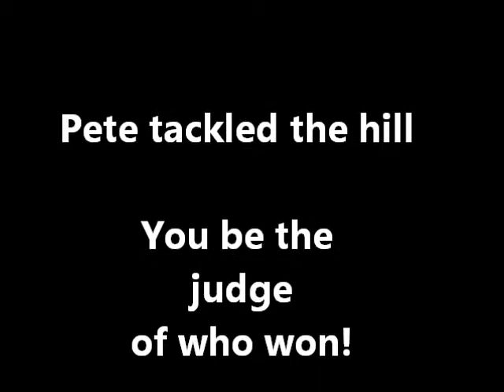Pete Bumbles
Tackling the Hill, who won?